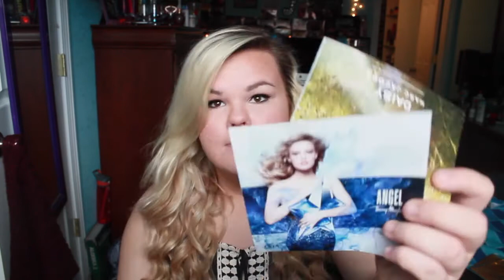What I Got For My 17th Birthday!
*Open Me*

I had an amazing 17th birthday and wanted to show you all what I got

And lets just try and ignore that one weft of my extensions that poked out a couple times lol

Bhcosmetics Links!

*Give this video a like because its finally SUMMER!! YAY! Lots of fun videos in the near future!

*Comment any video requests!

xoxo